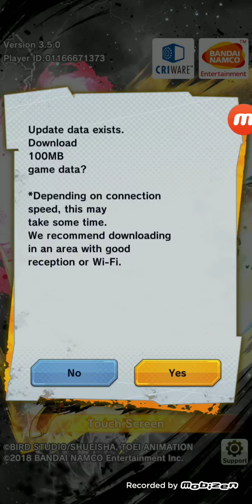celebrating my birthday🎵 KAMEHAMEHA SUBSCRIBERS